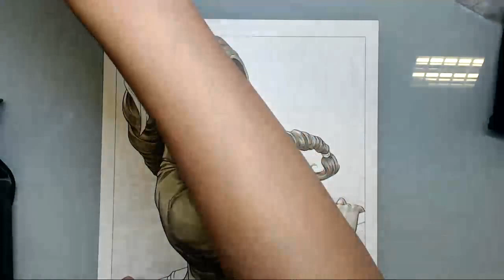Aerith Final Fantasy 7 Copic Art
Among all Final Fantasy series, my favourite goes to FF7. ;) This piece was done with Copic markers and then digitally enhanced in photoshop.